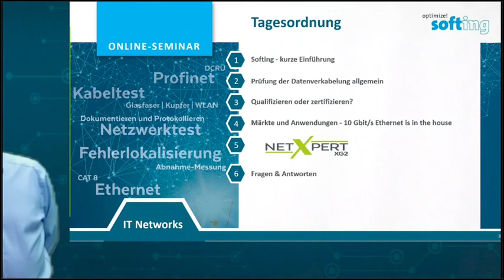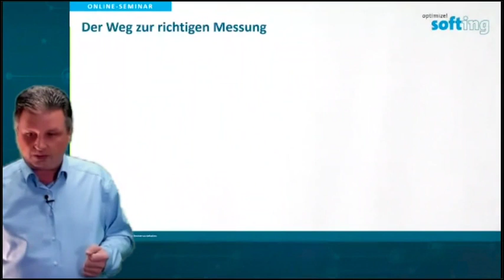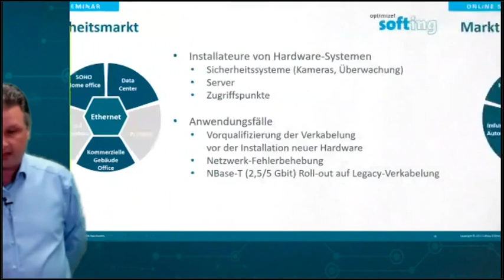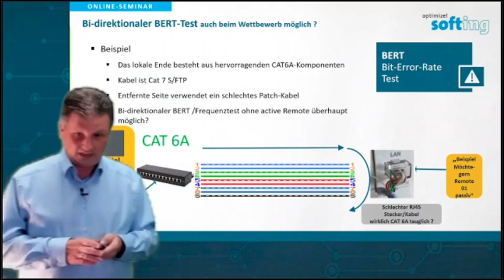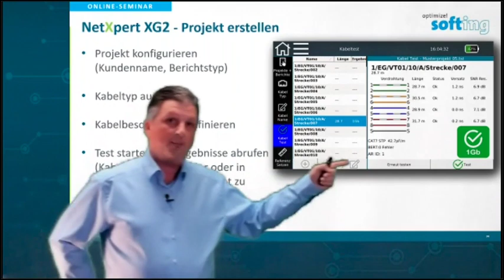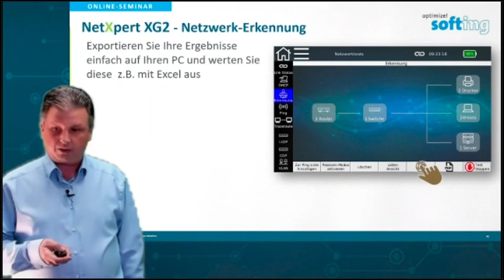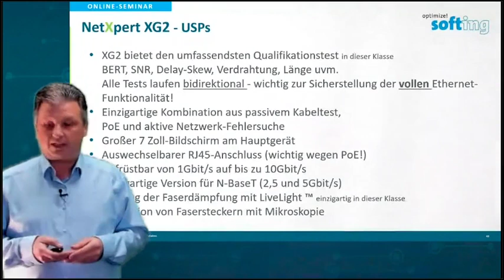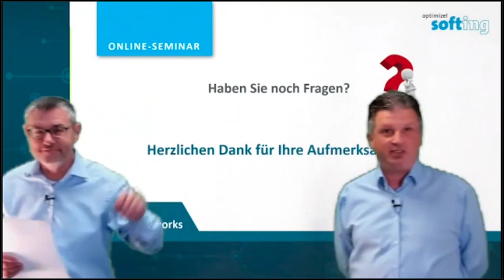10 Gigabit in the house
Qualifizierung und weitere Funktionen der Überprüfung und Fehlersuche in Datennetzwerken.